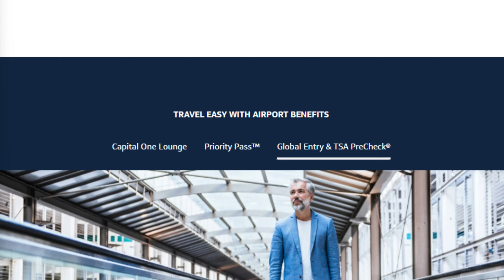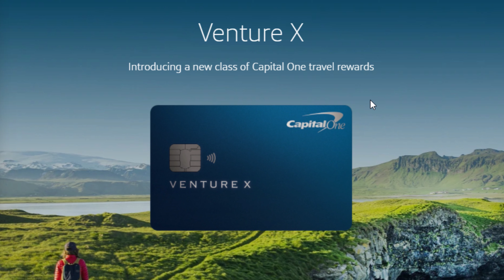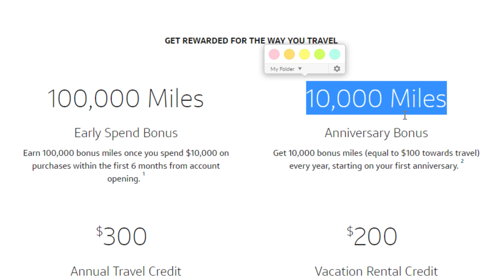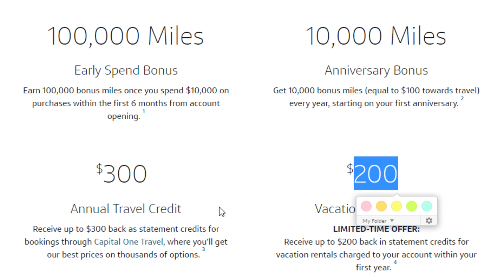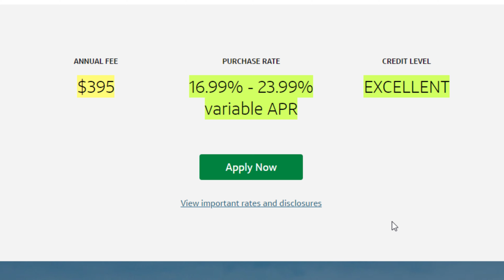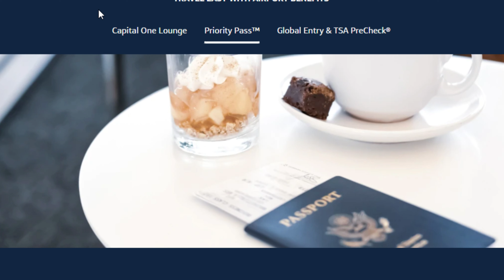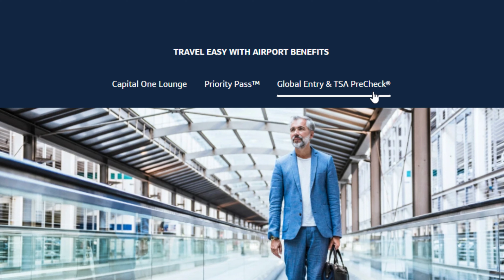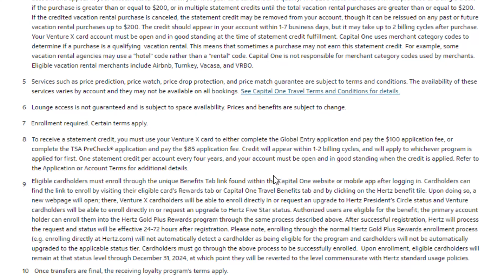Good News!! Venture X Card - The Best New Travel Credit Card This Year